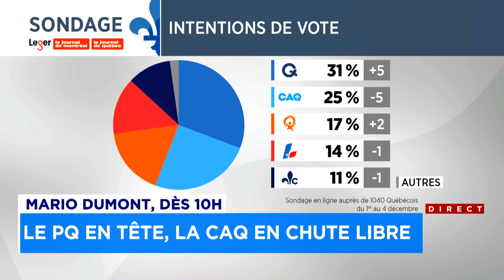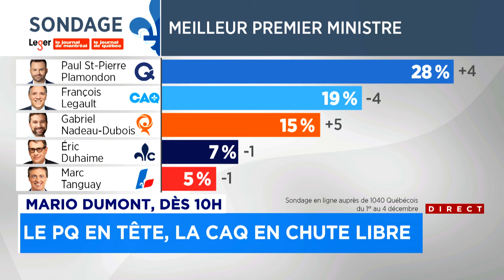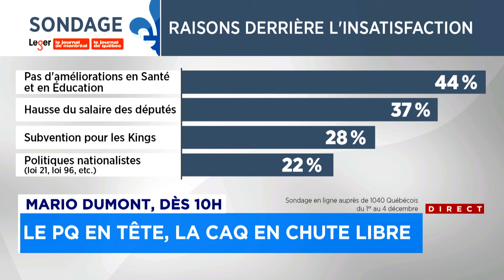2024 va être une horreur pour la CAQ: voyez la chronique de Mario Dumont